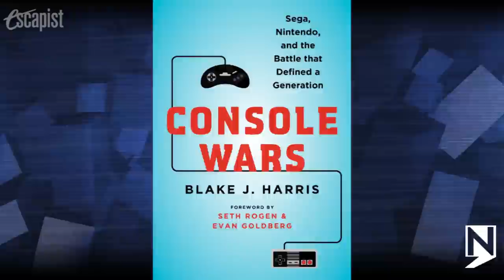CONSOLE WARS MOVIE COMING (Escapist News Now)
Escapist News Now with Andrea Rene
Follow Andrea on Twitter @andrearene

According to Collider, producer Scott Rudin, of The Social Network and Moneyball fame, picked up the movie rights to the book of the same name, written by Blake Harris. The movie adaptation from Sony Pictures will be written and directed by Seth Rogen and Evan Goldberg, who last wrote This Is the End for Sony.

The book pulled from hundreds of interviews from former employees about the battle between Sega and Nintendo, both of which are still active parts of the multi-billion dollar video games industry. The author will be an Executive Producer on the film, and he also happens to be co-directing a documentary on the same subject. The book will be released in August but there is no word on when we'll be able to see the adaptation.

Descriptions for the book call it, "a mesmerizing, behind-the-scenes business thriller that chronicles how Sega, a small, scrappy gaming company led by an unlikely visionary and a team of rebels, took on the juggernaut Nintendo and revolutionized the video game industry."